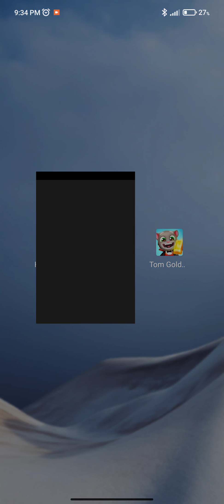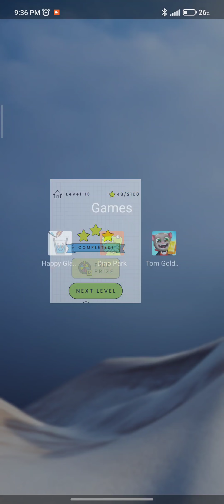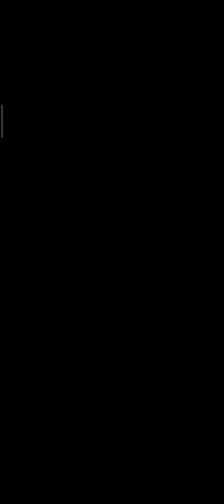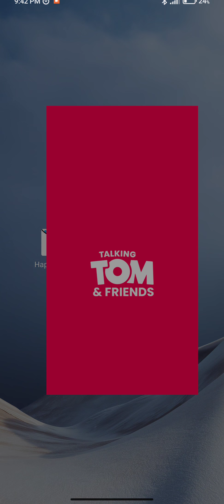Happy Glass, Dino Park, Talking Tom Gold Run